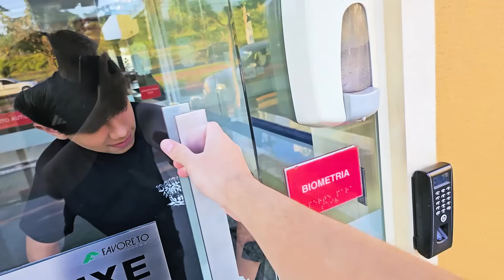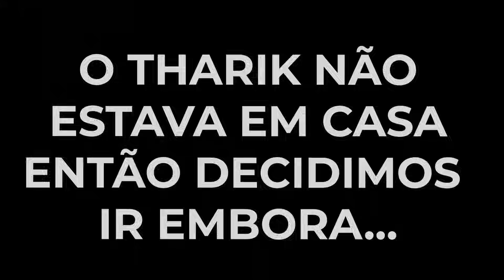ELE SOFREU UM ACIDENTE GRAVE...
ENTRE JÁ NO MEU DISCORD PARA PODER GANHAR ITENS NO FORTNITE E VÁRIAS COISAS LEGAIS!!